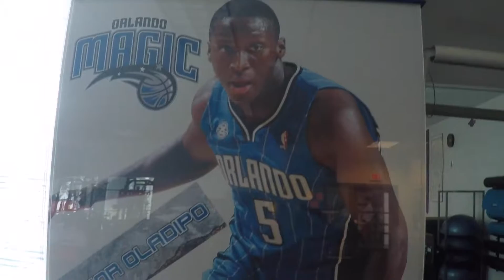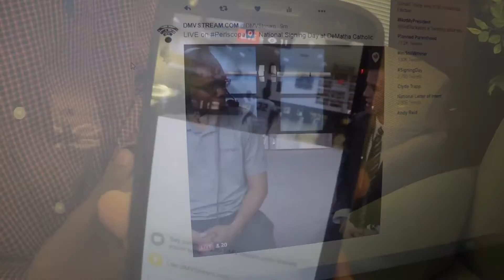Behind the Scenes, National Signing Day at DeMatha Catholic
Behind the Scenes of DMVSTREAM production of National Signing Day from DeMatha Catholic High School on 11/8/16. D.J. Harvey (Notre Dame), Josh Carlton (UConn) and Ryan Allen (Delaware) signed their National Letters of Intent. Bob Trosset and Marcus Helton sat down with the three recruits as well as DeMatha Hoops coach Mike Jones. To learn more about how to stream your event live, go to DMVSTREAM.COM